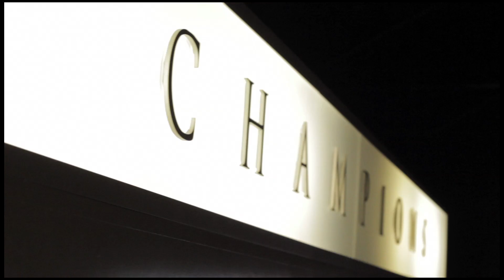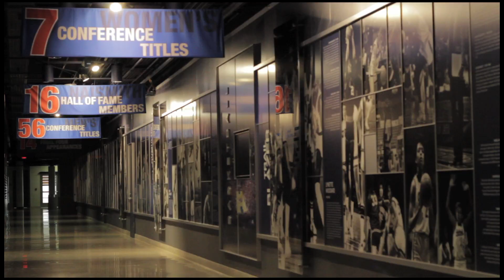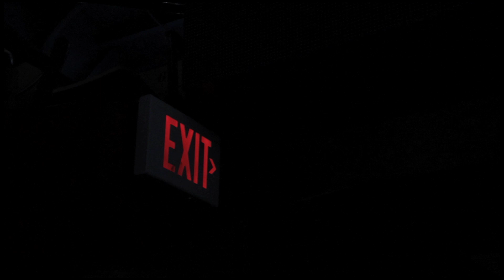Allen Fieldhouse: A Visual Documentary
The building known as Allen Fieldhouse and all its beauty. Directed and edited by Eric Hastert